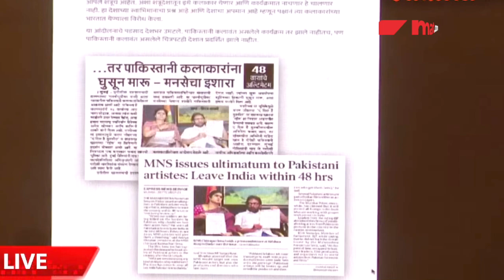...म्हणून मुख्यमंत्री पदावरून जावं लागलं, राज ठाकरेंनी उद्धव ठाकरेंना सुनावलं | Raj Thackeray | SA4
"वाटेला जायचं नाही, मुख्यमंत्रीपद गेलं ना? मनसैनिकांवर गुन्हे दाखल केले, मुख्यमंत्री पदावरून जावं लागलं, राज ठाकरेंनी उद्धव ठाकरेंना सुनावलं... | Raj Thackeray Slams Uddhav Thackeray | SA4